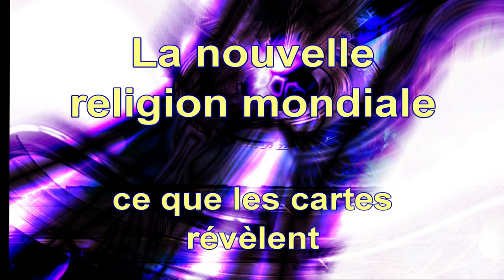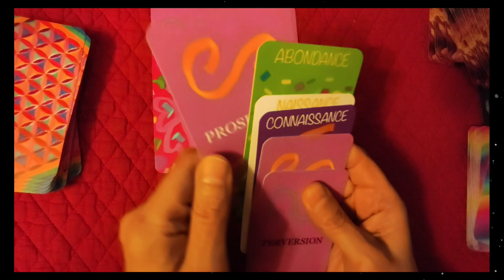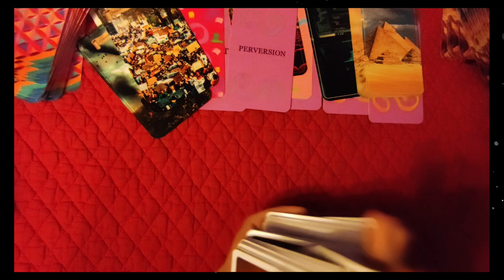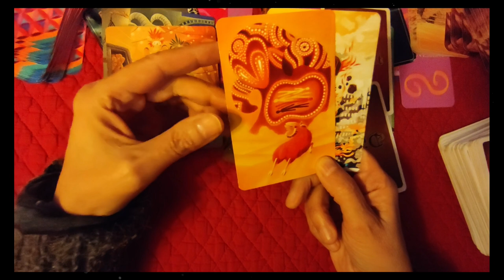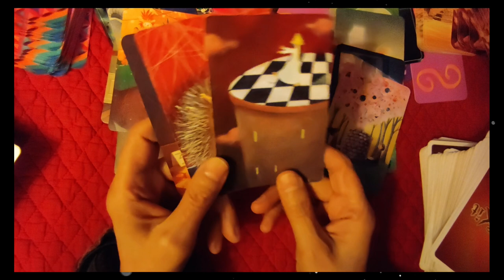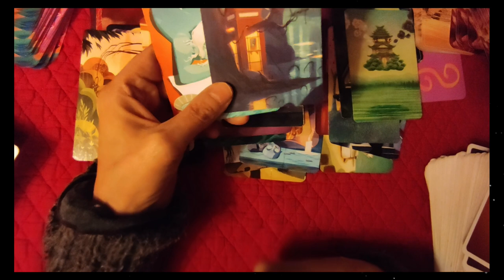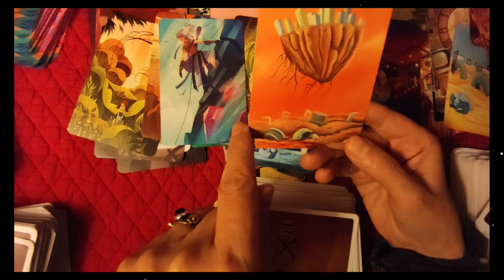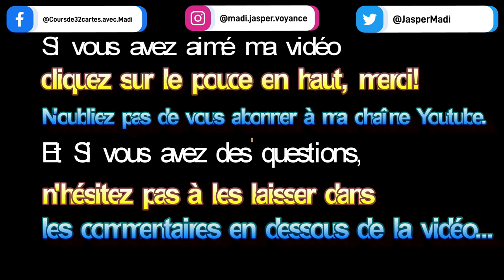⚜tirage "open minded" #47 la nouvelle religion mondiale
► Apprendre la cartomancie, c´est facile!
► Playlist  ♋ Astrologie védique et uranienne

@Madi Jasper